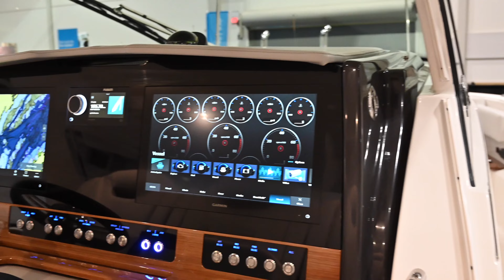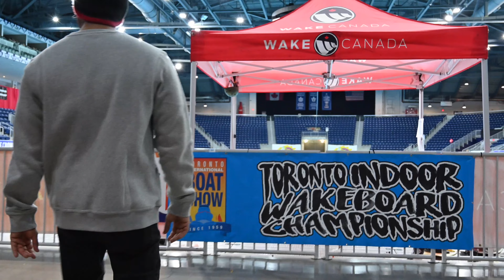Toronto Boat Show 2023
Toronto Boat Show ... January 20 - 29, 2023! Celebrating 65 years at the 2023 Show!